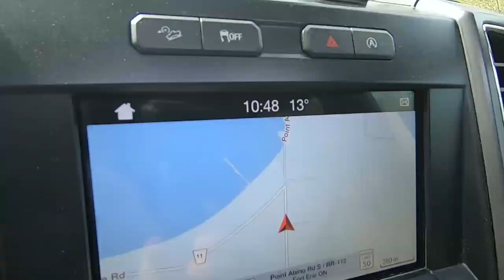First time on a Sea Doo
The first Episode of My Sea Doo Life Adventures.
Exploring The Great Lakes.

On today's first video, I take out my brand new Sea Doo GTX170 for the very first time and it will be a trip to remember for a very long time.
Join me as I hook up the Trailer, drive to the ramp, Suit up and ride a Sea Doo for the very first time.
I take my first ride on Lake Erie at Crystal Beach, with a quick ride past point Abino Light House before turning around and riding down to The Peace Bridge on the Niagara River
A fantastic experience and an amazing day quickly and without warning becomes very dangerous.
Left stranded on my own on Lake Erie for 45 minutes